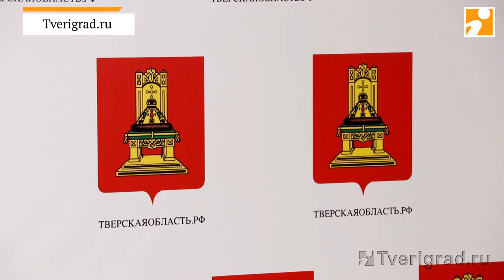Проект бюджета Тверской области на 2020 год и на плановый период 2021 и 2022 годов